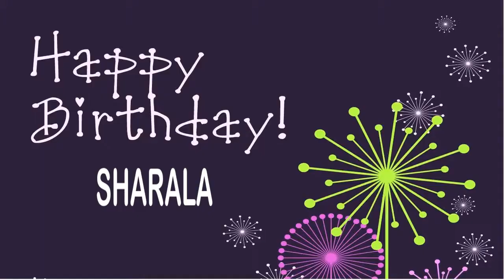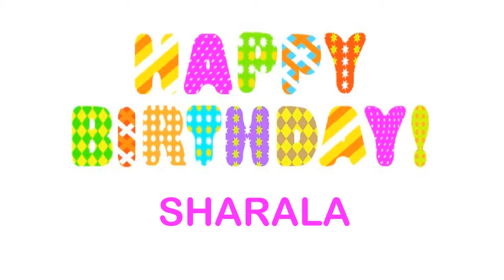Sharala Wishes & Mensajes - Happy Birthday